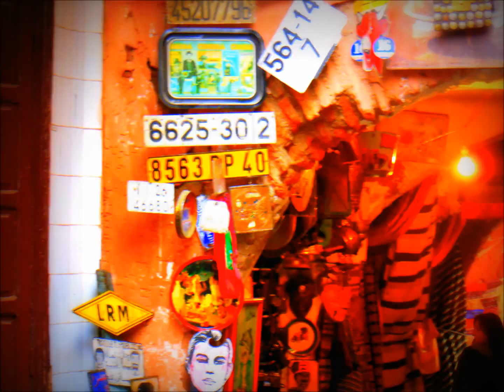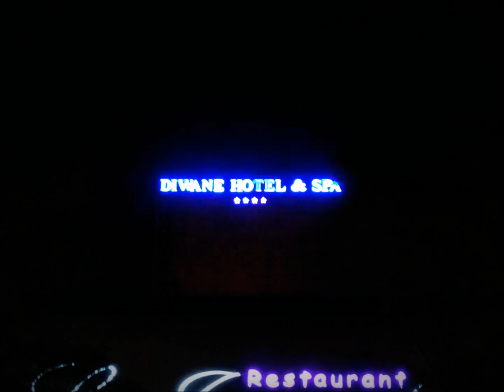Marrakech,Marrakesh,Morocco,Marruecos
Marrakech2 (nombre original en bereber tamurt n Akkuc, Tierra de Dios; en árabe, مراكش Marrākuš, pronunciado coloquialmente Mrrākeš; en castellano antiguo: Marruecos, escrito en grafía francesa Marraquech) es una de las ciudades más importantes de Marruecos, cuenta 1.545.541 habitantes y está al sur del país, al pie del Atlas, a 466 msnm de altura. Posee numerosos monumentos patrimonio de la Humanidad, lo que la convierten en el principal atractivo turístico del país.(Fuente:Wikipedia)